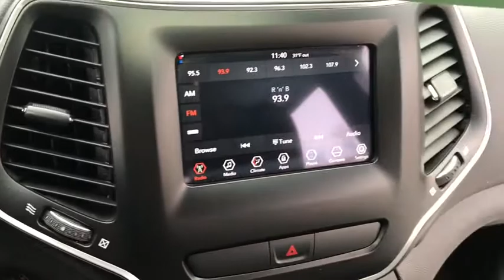2019 Jeep Cherokee Middletown, Frederick, Gaithersburg, Hagerstown, Winchester, MD 22802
Bright White Clearcoat Used 2019 Jeep Cherokee available in Middletown, Maryland at Braddock Motors. Servicing the Frederick, Gaithersburg, Hagerstown, Winchester, MD area.
2019 Jeep Cherokee Latitude Plus - Stock#: 22802 - VIN#: 1C4PJLLB5KD202497

Braddock Motors
6921 Urner Ave

Tax Time...No $$$ Down w/Rapid Refund Receipt!! MD State Inspected * One Owner * Clean Carfax * Bluetooth * Hands Free * USB Port * Premium Audio * Rear Backup Camera * Blind spot sensor: Blind Spot Monitoring System warning* Remote keyless entry* Steering wheel mounted audio controls. Good/Bad Credit/No Credit OK...IN-HOUSE Financing Available NEW First Time Buyers Program!! NO Money Down Programs!!